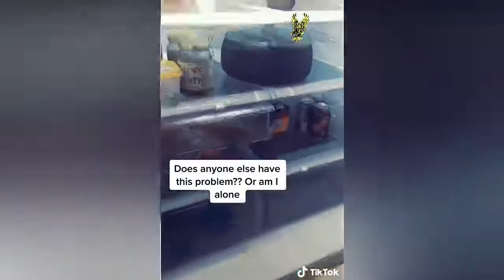❤❤Cats Being Cats Tiktok Compilation Funny and Cute Cats #61❤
Vidéos de chats drôles,    gatti pazzi ,    cats baby ,     cats cute videos ,  cats cute meowing,
 Vídeos engraçados de gatos ,     فيديوهات قطط مضحكة ,       Видео веселых котов